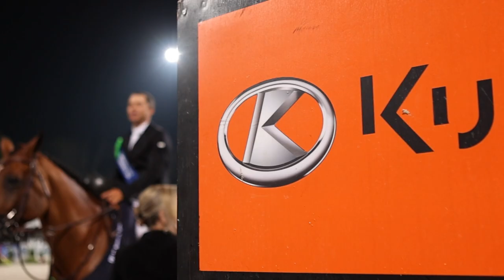Kent Farrington & Toulayna | $250,000 Kubota 5* Grand Prix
Hear from Kent Farrington after he won the $250,000 Kubota 5* Grand Prix aboard Toulayna at MLSJ Toronto!